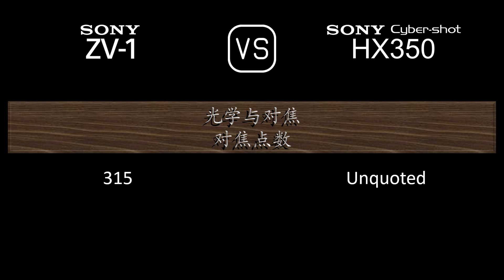Sony ZV-1 与 Sony Cyber-shot HX350 的规格比较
本视频是 Sony ZV-1 与 Sony Cyber-shot HX350 的功能概述和规格比较 (comparison of specifications)，希望对您有所启发。感谢您的支持。

00:24 推出
00:32 机身
00:41 传感器
01:05 图片
01:21 光学与对焦
02:06 屏幕
02:26 取景器
02:42 摄影功能
03:43 录像功能
03:59 贮存
04:04 连接性
04:32 物理特性
04:52 杂项